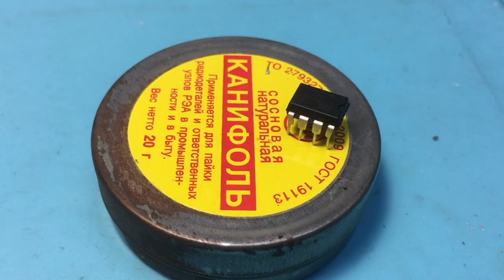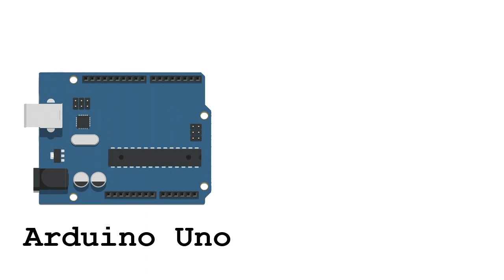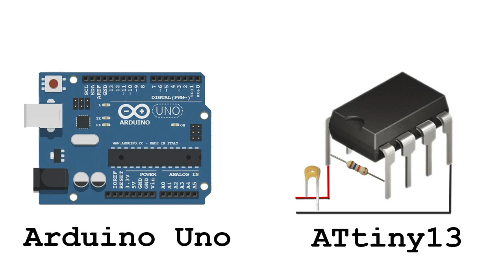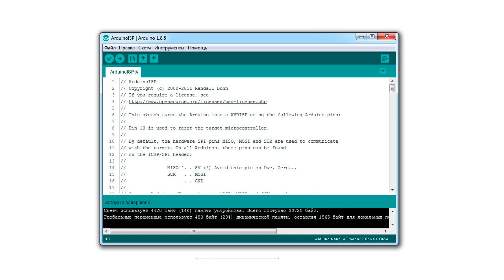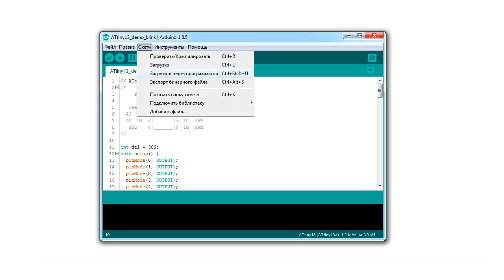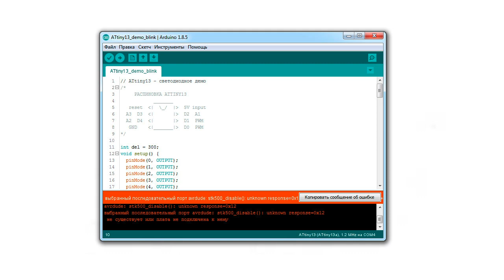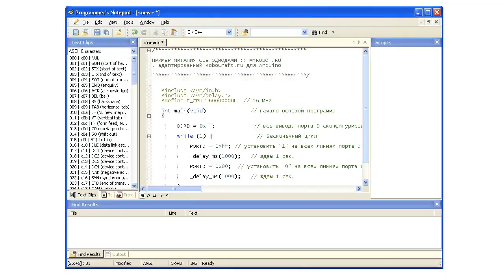Микроконтроллер Attiny13: обзор, прошивка, применение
Разбираемся, что за зверь такой Attiny13, зачем и как прошивать этот микроконтроллер.

Привет! Я снимаю видео про пайку, электронику, различные техно-поделки своими руками, Arduino, обзоры инструментов и китайских товаров для электронщиков.